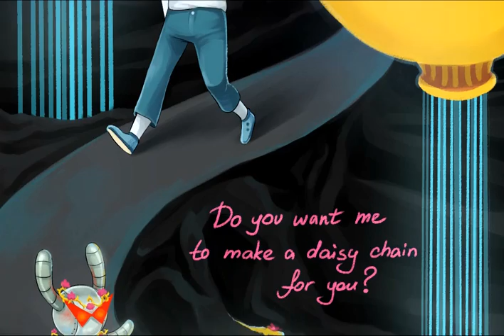Homestuck [Lyricstuck] What Do You Want From Me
The song is "What Do You Want From Me" by Pink Floyd
Art by me, s-opal
sorry for the sloppy editing